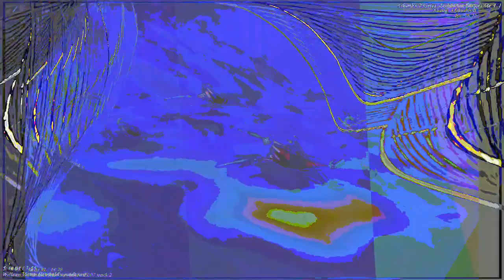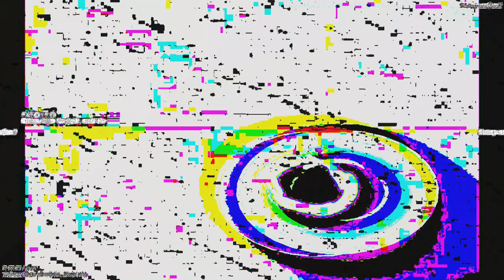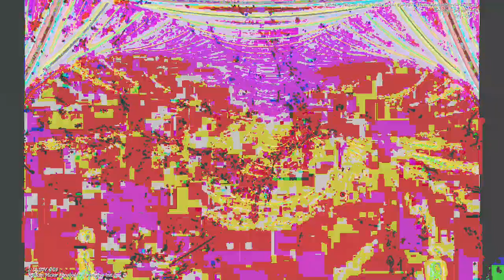[EPILEPSY WARNING] Movie 23 05 13 09h30m23s